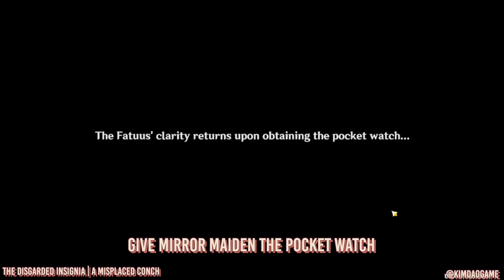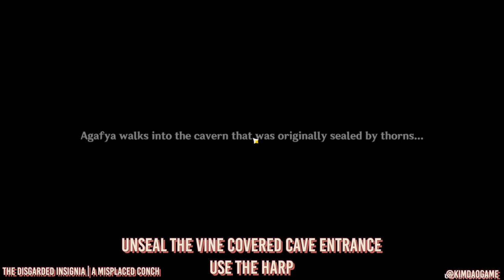2.8 WORLD QUEST: The Disgarded Insignia | A misplaced conch FULL QUEST GUIDE | Genshin Impact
World quest Genshin Impact golden Apple Archipelago 2.8
The Disgarded Insignia | A misplaced conch
Give the insignia to the Electrohammer Vanguard

0:00 Silver Pocket Watch location
0:44 Old Insignia Location
1:09 Start the quest
2:10 Find a way to open the path that Yakov took
3:04 Look for Yakov
3:23 Look for traces of the other group’s members
3:30 Talk to the Mirror Maiden
4:00 Give the Mirror Maiden the pocket watch
4:21 check the direction that the mirror maiden left in
4:51 unseal the vine covered cave entrance
5:21 go into the cave and speak to agafya
5:44 talk to the fatui at the camp
6:08 place the misplaced conches in their original places